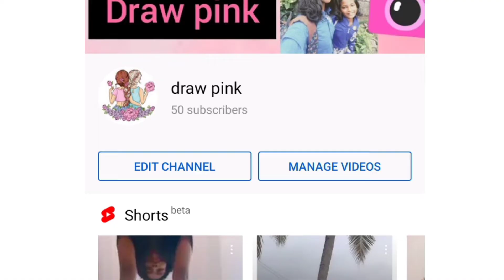50 subscribers special video 💗💗 now our pink family is 50 and drawing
did you like this video than comments